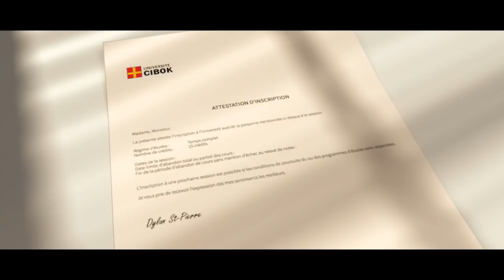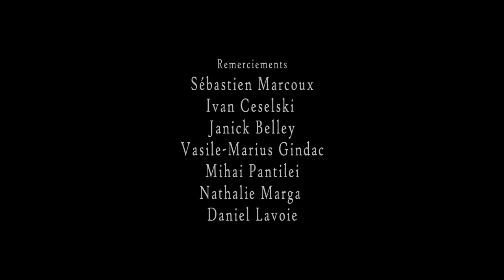CGI 3D Animated Short: "Otilia: The story of a broken dream" - by Ion Cebotari | TheCGBros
TheCGBros Presents "Otilia: The story of a broken dream" by Ion Cebotari - Based on a true story. From a young age, a woman was playing the violin, and because of the routine, she had to forget her passion. One day she met an old man at the seashore, he offered a gift to her future baby, who will be born soon. The woman chooses a small ballerina toy as a passion prerequisite for her future baby. A few years later, Otilia, the daughter of this woman, dedicates her life to dancing, to become a famous ballerina. Growing up, more and more problems popped-up in her life. Unfortunately, she quits her dream for office work. Sometime later, in a park, Otilia meets the same old man which her mother met a long time ago. The old man offers a gift to the future baby of Otilia, which will be born soon.

Team:
Ion Cebotari - director, screenwriter, modeler, animator, compositing